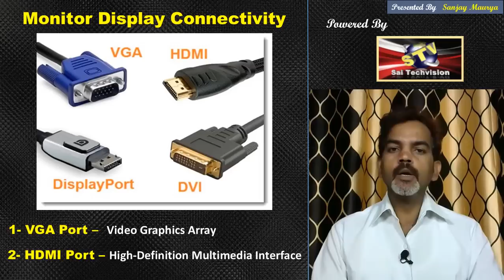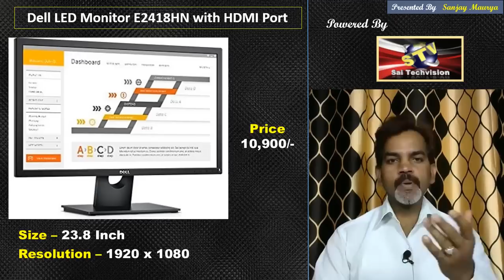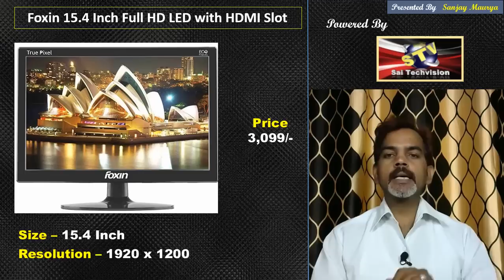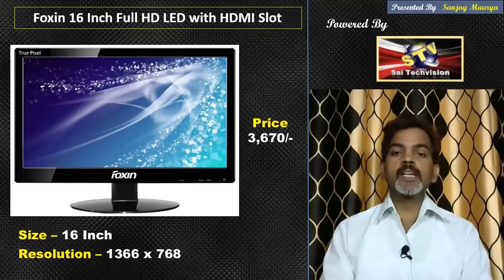Best Budget HDMI Monitor with Full HD with Price in Hindi #116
Namaskar Doston ! Is video me HDMI Monitor ke bare me aur sath hi sath best price ke bare me bhi bataya gaya hai.

Acer V206HQL 19.5" (5900)
Acer ET 221Q 22 Inch (8780)

LG 19M38H 18.5-inch (5230)
LG 22MP68VQ 22" (9990)

Dell E2218HN 22-inch (7913)
Dell S Series 23.8-inch (17790)
Dell LED Monitor 24 inch (10900)

ASUS VP228H- 21.5 Inch (9040)
ASUS VS248HR 24 Inch (12980)

Samsung 23.6 inch (11040)

Foxin 15.4 Inch (3099)
Foxin 16 Inch (3670)